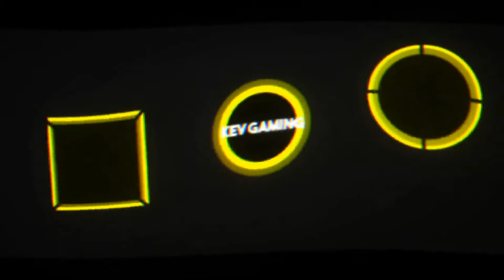Let's Play Mafia III #08 Der erste Boss & Immer ärger mit den Cops